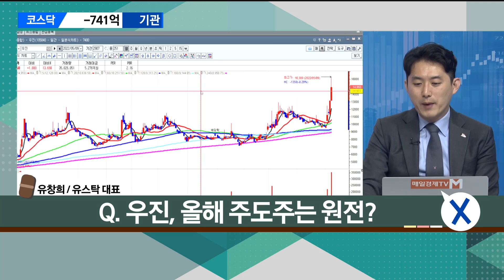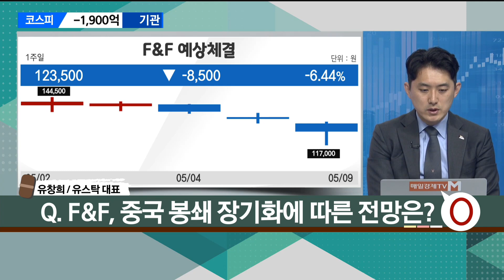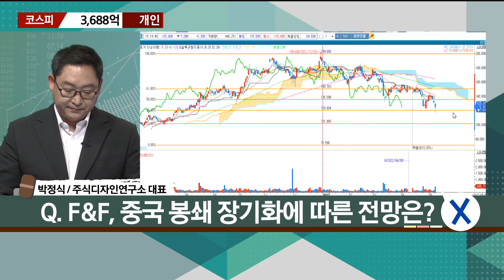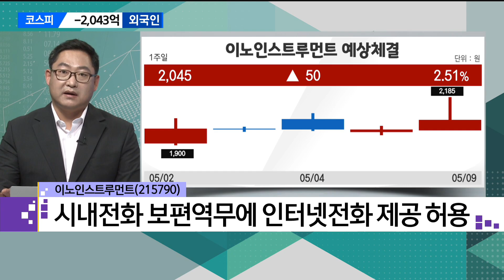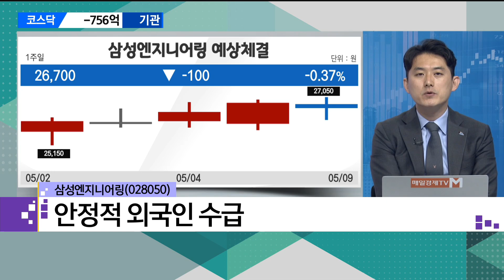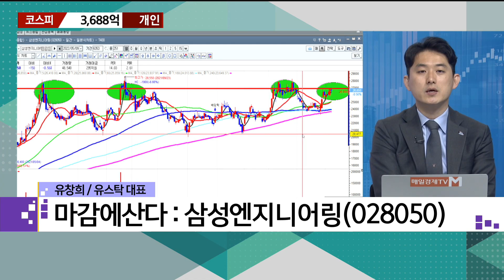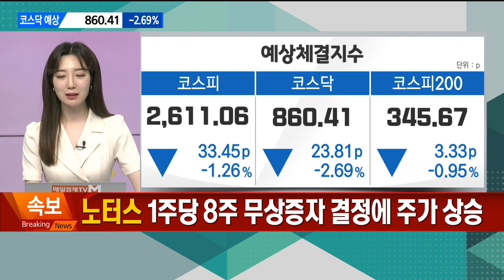[마감에 산다] 우진·일동제약·F&F Feat. 이노인스트루먼트 vs 삼성엔지니어링 / 박정식 주식디자인연구소 대표 / 유창희 유스탁 대표